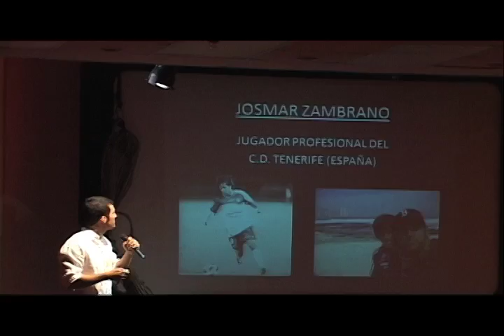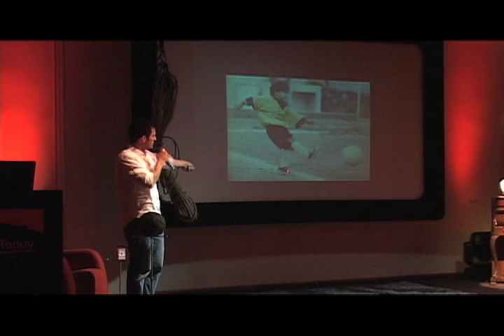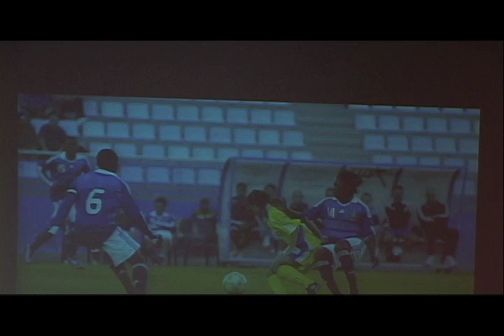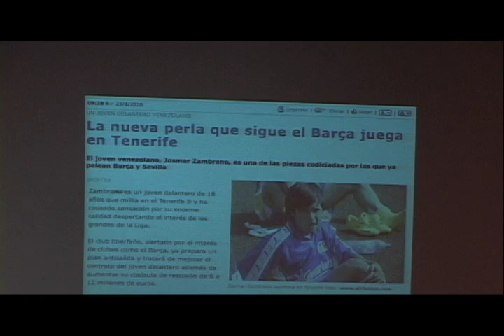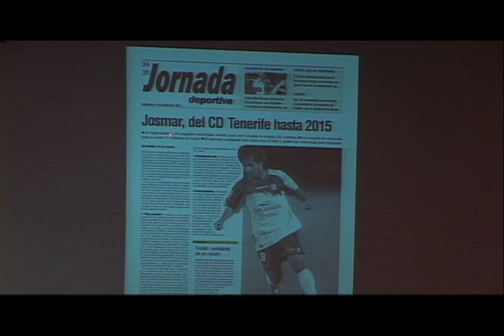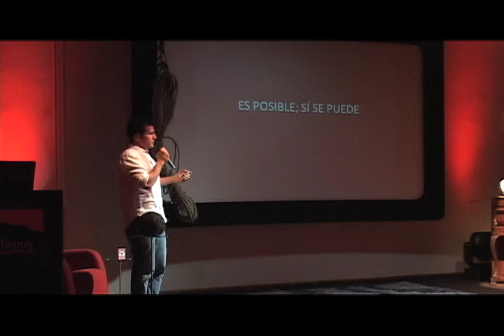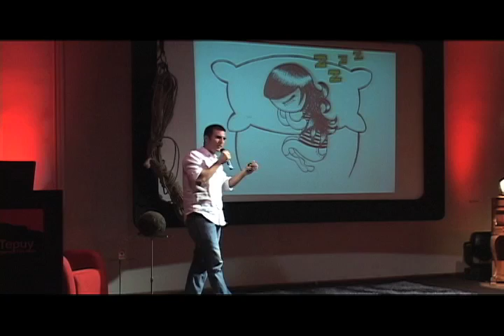TEDxTepuy -Donaldo Barros: "Persecución responsable de los sueños"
TEDxTepuy -Donaldo Barros: "Persecución responsable de los sueños". Caracas Venezuela 23 de octubre de 2010

Agente de jugadores licenciado por la FIFA. Capta talentos para formar futuros jugadores profesionales, así como también representa a jugadores ya profesionales. "Soy un apasionado de la vida porque siento que, con amor y convicción, todo es posible, y es esa la huella que quiero dejar en el mundo. No hay nadie que pueda decirnos que no podemos. Si tenemos cómo, todo es posible; sólo hay que creérselo".

Players' agent licensed by FIFA. Capture talents to train future professional players, and also represents players and professionals. "I am passionate about life because I feel that with love and conviction, anything is possible, and that is the impression I want to make in the world. No one can tell us we can not. If we how, anything is possible; you just have to believe it. "